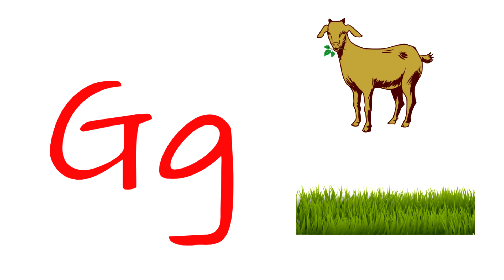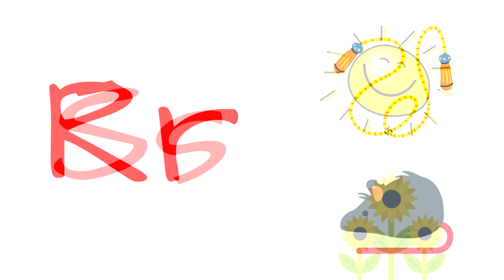ABC Phonics Song | English Alphabet | Kids Song in English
A  for apple A  for   ant AAAA
B  for bad b for ball, BBB BBB

C  for cat and c for cup,
D  for dog d for dots,

E  for egg and e for elephant,
F for frog f for fish,

G  for goat and g for grass,
H  for hand h for hat,

I  for ink i for insect,
J for juice j for jar ,

K  for king k for kite,
L  for lamb l for leaf,

M  for man m for monkey,
N  for neck n for nose,

O  for ocean o for owl,
P  for plant p for parrot.

R  for rope r for rat,

T  for tap t for tub.

V  for violin v for violet,

W  for well w for water,
X  for box x for fox .

Y  for yaht y for yellow